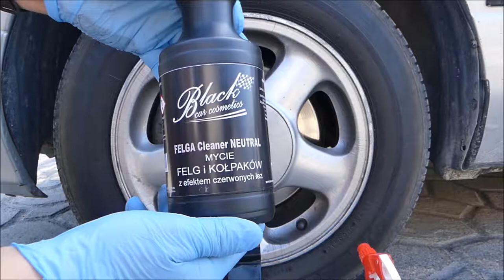BLACK Auto Cosmetics Deironizer